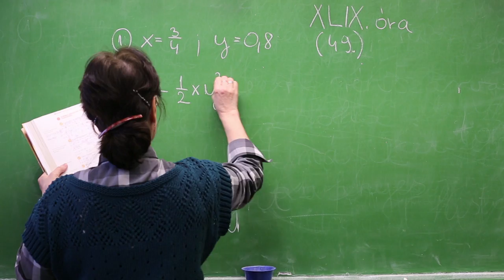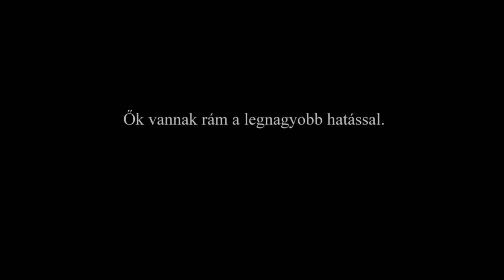Fábián Nóra Névjegyfilm 2015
MET - Rendezői vizsga 1. 1/2

Köszönet:
Stefán Mária
Fábián István
ifj. Fábián István
Kórós Gergő
Petrényi Emese
Démon
Zsolt